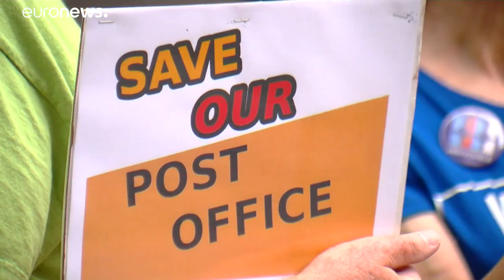Trump e il nodo del voto per posta. La Camera approva il disegno di legge sul Servizio postale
Trump e il nodo del voto per posta. La Camera approva il disegno di legge sul Servizio postale. Americani in piazza contro il Presidente che aveva definito "fraudolento" il voto per corrispondenza